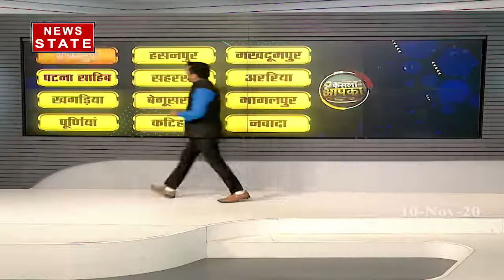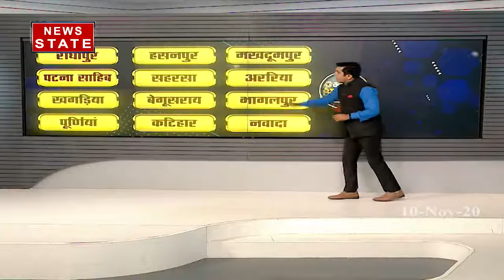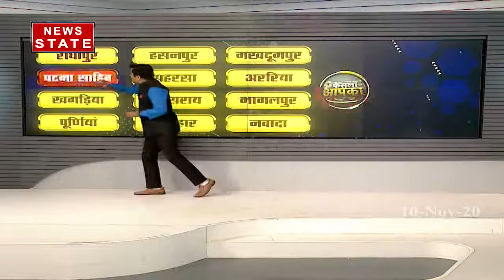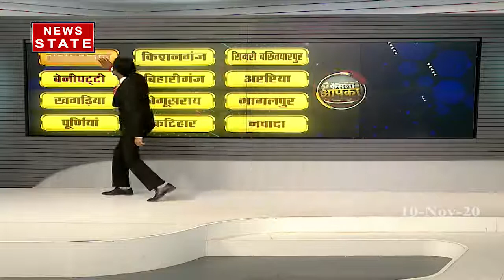Bihar Election 2020 : BJP के साथ रहेगा JDU का गठबंधन, देखें पल पल की अपडेट | Election News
है. यह खास इंताजामात के साथ तीन चरणों में कराया. पहले चरण का मतदान 28 अक्टूबर, दूसरे का तीन नवंबर और तीसरे चरण की वोटिंग सात नवंबर को हुई, जबकि नतीजे आज आ रहे हैं. सूबे में कुल 243 विस सीटें हैं, जबकि किसी भी दल को बहुमत के लिए 122 का आंकड़ा चाहिए होगा. मतगणना के शुरुआती रुझानों में महागठबंधन, एनडीए से आगे चल रहा है. वहीं अब NDA ने जेडीजू को पछाड़ दिया है

News State Apps डाउनलोड करें:
Download Android and iOS Apps for more updates: